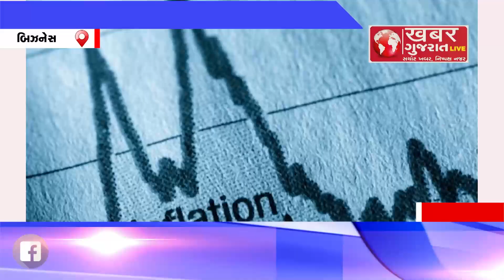BUSINESS : મોંઘવારીમાં કમરતોડ વધારો જોવા મળ્યો